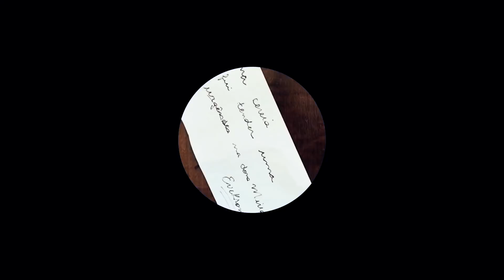ERICKSON [Sereia Dia a Dia]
Nesse episódio vamos conhecer ERICKSON, e mais um pouco da rotina da nossa Sereia.

Ator:
Renan Cavalari

Roteiro e Direção:
Silvio Ribeiro

Maquiagem e cabelo:
Miguel Sampaio

Esse é o canal da Sereia do Amazonas. Lançamos vídeos toda semana.